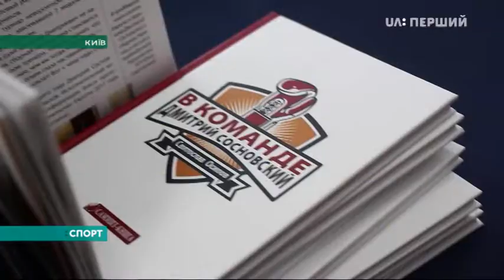Українська боксерська команда візьме участь у ліцензійних турнірах на Олімпіаду-2020